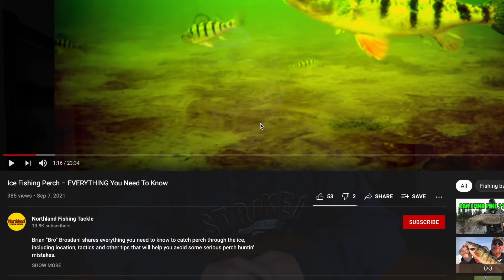5 Biggest Walleye Fishing Mistakes (Avoid 'em like the plague...)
We're tapping into TeamNorthland again, this time asking about the biggest mistakes they see from walleye anglers. They share lots of good advice and some big mistakes that you need to avoid if you want to catch more walleyes this year.